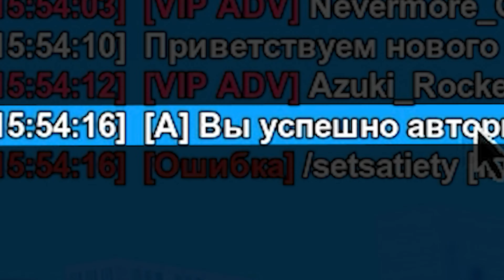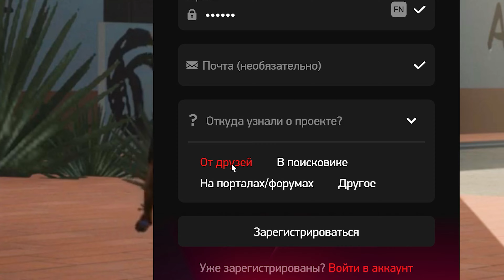🏝️Построил ОСТРОВ в GTA SAMP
🚩Мой сервер называется - Sedona

🍰При регистрации в никнейм друга вводи мой ник Lmike_Guant (Дает на 5 уровне 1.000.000$ + 4 случайных ларца)